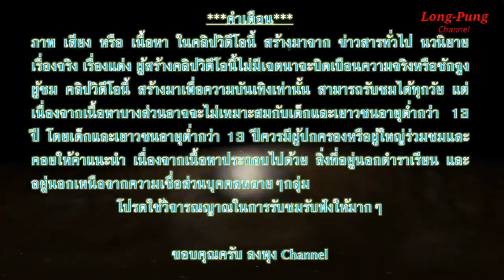เอเลี่ยนที่เราตามหาอาจเป็นเครื่องจักร, พบสัญญาณเสียงลึกลับจากดาวเสาร์, ปริศนามนุษย์ต่างดาว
ติดต่อทางช่อง line : mibullo
ลงพุง Channel